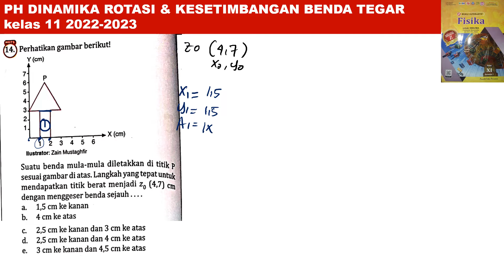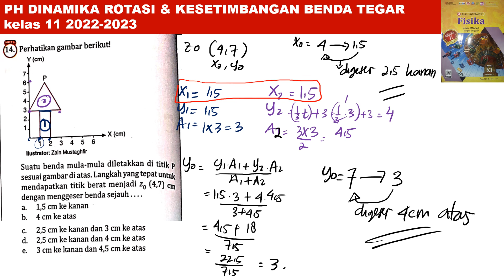PH DINAMIKA ROTASI & KESETIMBANGAN BENDA TEGAR no 14 intanpariwara 2022 2023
suatu benda mula-mula diletakkan di titik P sesuai gambar diatas. langkah yang tepat untuk mendapatkan titik berat menjadi z0 (4,7) cm dengan menggeser benda sejauh